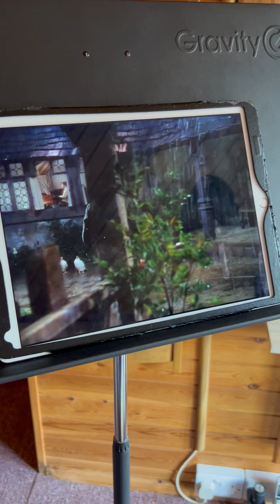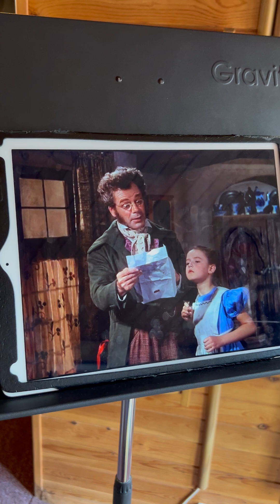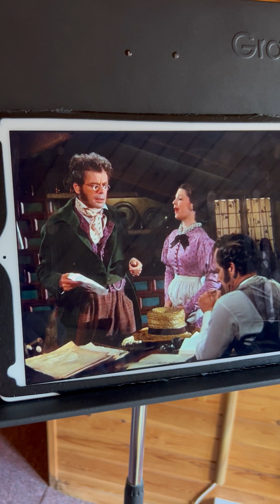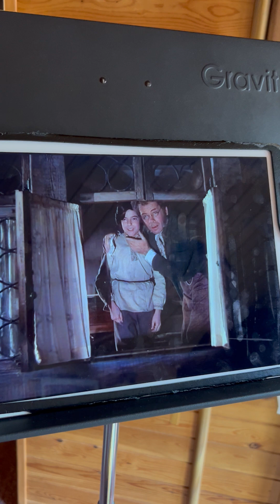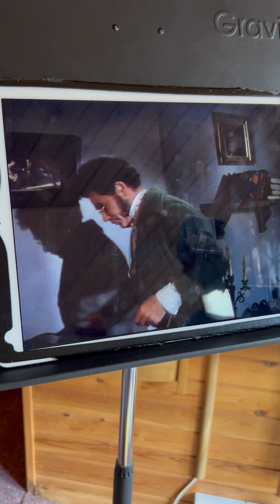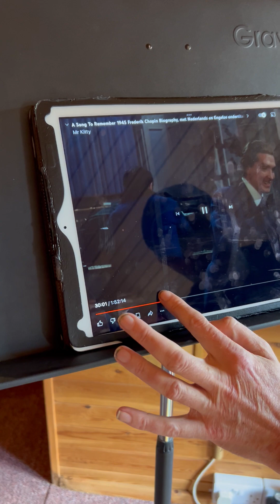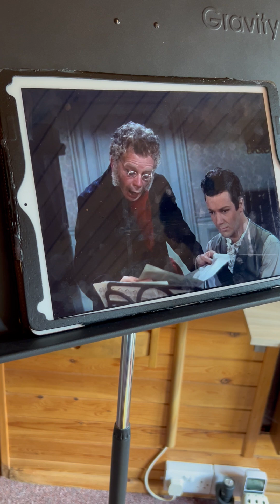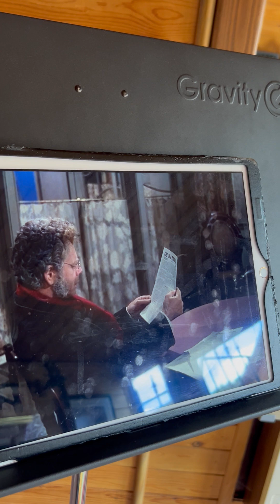ONLY ON MONDAYS AND TUESDAYS...MOZART PIANO SONATA NO 16...FREDERYCK CHOPIN MOVIE...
TIMEBOMB RUBBISH LIBRARY SMITHFIELD CENTRE STOKE ON TRENT ONLY ON MONDAYS AND TUESDAYS